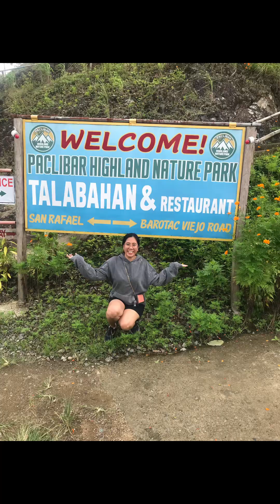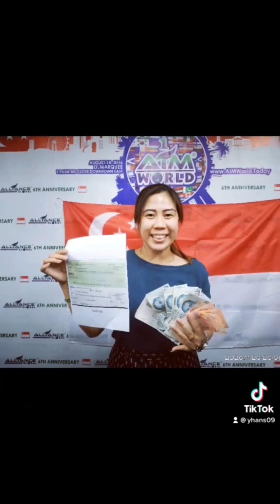Masarap kasama Ang pamilya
Bonding at San Rafael iloilo